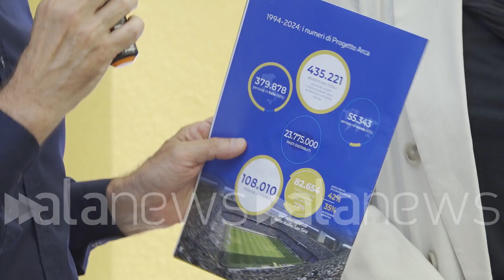Milano, inaugurato il nuovo condominio sociale multitarget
Nuova collaborazione tra Jti Italia e Fondazione progetto Arca

Economia-Altro (Milano). Intervista a Alessandra Goretti, Alberto Sinigallia (Riccardo Fani/alanews)

è stato inaugurato oggi in viale Bodio a Milano il nuovo condominio sociale di fondazione progetto Arca in collaborazione con GTA Italia e che accoglierà 30 persone in 10 appartamenti già arredati centro è fondamentale metti a terra un progetto che in cui Crediamo nella collaborazione con Arca che va avanti da più di 10 anni ma che in un progetto come questo ci si vede molto orgogliosi perché un anno fa quando siamo arrivati qua inaugurare il market solidale qua non c'era nulla Oggi invece sono a palazzina strutturata funzionante e pronta ad accogliere e questo per noi è importante perché lavorare con dei capaci di rappresentare in maniera concreta la nostra visione di impegno e di restituzione alle comunità in cui operiamo è fondamentale e i risultati si vedono e per noi è veramente di essere qui oggi la nostra sostenibilità è una visione globale a 360° questo perché l'ha sostenuta Per noi è un valore completo che comprende una visione di sostenibilità  ma allo stesso tempo sociale ed economica in questo modo infatti una visione a tutto tondo che consente di veramente restituire le comunità in cui operiamo qualcosa di positivo per il futuro siamo a Milano in viale Bodio 16 e in circonvallazione inauguriamo 10 appartamenti che abbiamo completamente ristrutturato è arredato sono 10 appartamenti destinati a persone per l'integrazione lavorativa e abitativa è l'ultimo gradino L'ultimo passaggio prima dell'acquisto della casa o dell'affitto sono persone che hanno fatto un percorso con noi o o con con altre organizzazioni del terzo settore e stanno in questa casa per 18 mesi rinnovabili un anno 2 anni massimo 3 anni perché poi devono fare il salto definitivo